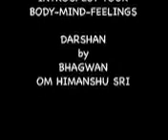INTROSPECT YOURSELF BODY MIND EMOTION-SWAMI HIMANSHU